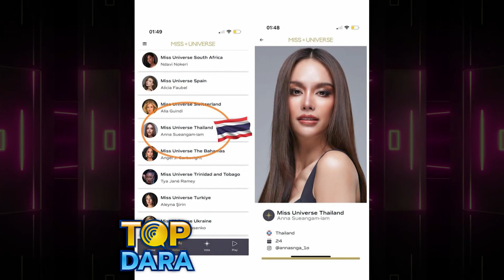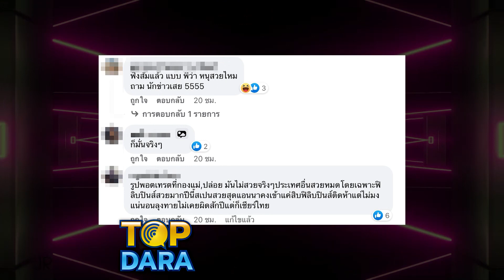แฟนนางงามแขวะเจ็บ “แอนนาเสือ”ภัยความมั่น เทียบ”แอนชิลี” หลังตอบไม่แคร์ดราม่ารูปไม่สวย | TOP DARA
จักรวาลเปิดแล้วสำหรับฤดูกาลที่แฟนนางงามไทยรอคอยกับเวที Miss Universe ครั้งที่71 ที่จะจัดประกวดในวันที่ 14 ม.ค.2566 ตามเวลาท้องถิ่น ณ เมืองนิวออร์ลีนส์ รัฐลุยเซียนา ประเทศสหรัฐอเมริกา  โดยตัวแทนสาวไทย "แอนนา เสืองามเอี่ยม" Miss Universe Thailand 2022 ก็เตรียมลุยกับการประกวดครั้งนี้อย่างเต็มที่เพื่อหวังเข้ารอบลึกและนำมงสามมาให้คนไทย